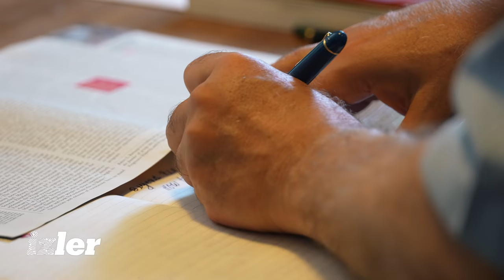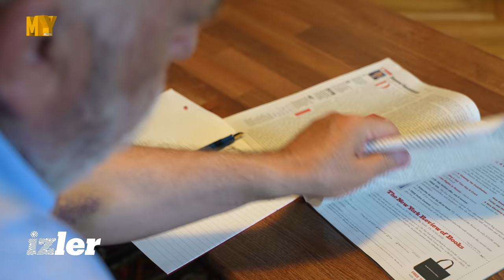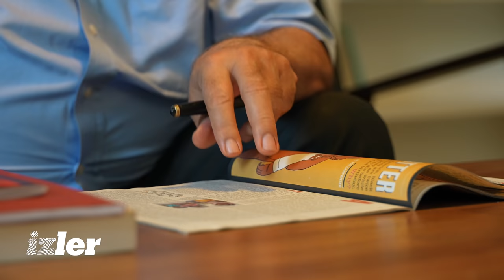Önce Refik Sonra Tarik - Nabi Avcı | İzler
MyMecra YouTube kanalında yepyeni ve özgün bir format ‘İzler’…  Her bölümde Türkiye’nin tanıdığı ve her kesimde büyük saygı uyandıran isimlerin hayatlarına kendi anlatımlarıyla şahitlik edeceğiz. Doğdukları ortamdan, nasıl yetiştiklerine, kimlerden etkilendiklerinden, bugünlere gelirken neler yaşadıklarına bu programda cevaplar bulacağız. Peki bu programda İzler’ini takip edeceğimiz isimler kimler? Örneğin; İhsan Fazlıoğlu, Hüsrev Hatemi, Uğur Derman, Rasim Özdenören, Sezai Karakoç, Dücane Cündioğlu, İsmet Özel, Sa’düddîn Ökten vb. isimler...

Bu bölümde İzler’ini takip ettiğimiz isim, Nabi Avcı oldu.

İzler'in bu bölümünde Nabi Avcı başlıca şunları anlattı;

Bilecik, Pazaryeri ve Demirköy benim doğum yerim. Demirköy sonradan oluşmuş bir köydür. Adından da anlaşılabileceği gibi istasyon köyüdür, Karaköy istasyonudur halk arasındaki asıl adı. Benim dedem rahmetli Karaköy istasyonunun polisi imiş. Ben kendisini emekliliğinde tanımıştım. Bilecik Pazaryeri'nde oturuyorlar, dedem de Karaköy istasyonuna vazifeye 10 km yürüyerek gidip geliyor her gün. Usanmış herhalde, demiş ki ben buraya bir ev yapayım gelip gitmek, çoluk çocuk filan... Bi ev yapmış sonra başka bi ev yapılmış orada bir un fabrikası var orada çalışan ustabaşı bi ev yapmış filan orada bir köy teşekkül etmiş. Sonra resmiyete de intikal etmiş bu köyün durumu. Demirköy adını vermişler. Yani biz aslen Pazaryeri ilçesindeniz. Anne tarafım Pazaryeri, baba tarafım da Bulgaristan Şumnu. Babam Şumnu doğumlu. Allah hepsine rahmet eylesin...

Babam demiryolu çalışanı iken rahatsızlanıyor ve malulen emekli etmiyorlar. 1 gün dahi çalışsa emekli hakkı kazanacakken, Tek Parti döneminde o 1 günlük çalışma iznini vermedikleri için emekli olmadan veya herhangi bir şey almadan Devlet Demiryolları'ndan ayrılıyor rahatsızlığı sebebiyle ve bir bakkal dükkanı açıyor istasyonda, büfe gibi bir şey... sonra o dükkan bakkal dükkanına dönüşüyor filan... ben o devrede doğmuşum. Babamın demiryolculuğunu değil, bakkallığını biliyorum. Babam okumayı yazmayı seven bir adamdı. Dükkanımıza günlük milliyet gazetesi alınırdı, İstanbul'da basılan gazete Bilecik'e, bizim elimize ikindiden sonra gelirdi dolayısıyla ben mesela ben beşiktaş hastasıyım çocukken, beşiktaşın maçlarını pazartesi ikindiden sonra öğrenirdik...

Devamı videoda...